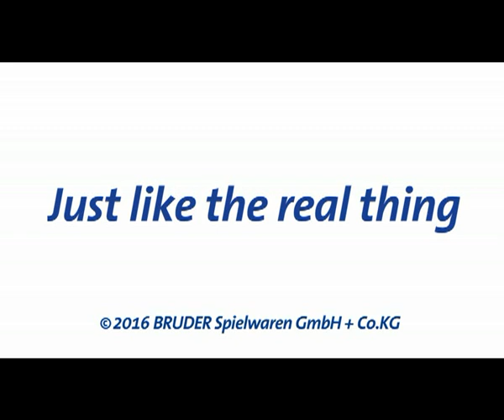bruder ブルーダー Jeep クロスカントリーレーサー(フィギュア付き)BLUE BR02541